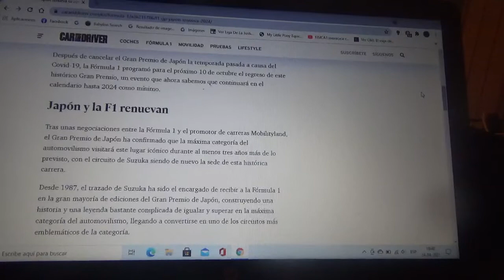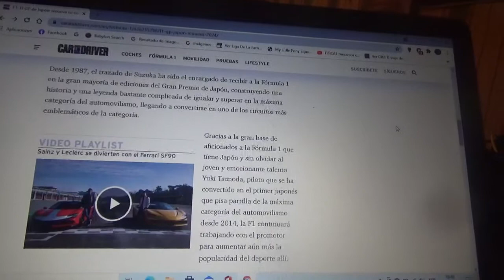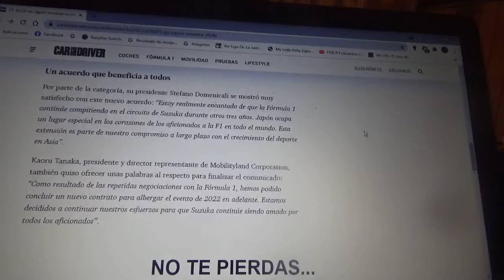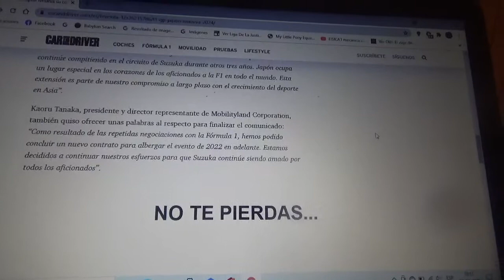El Gran Premio de Japón y la Fórmula 1 renuevan su asociación hasta la Temporada 2024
Durante tres años más el Circuito de Suzuka seguirá siendo la sede oficial del evento